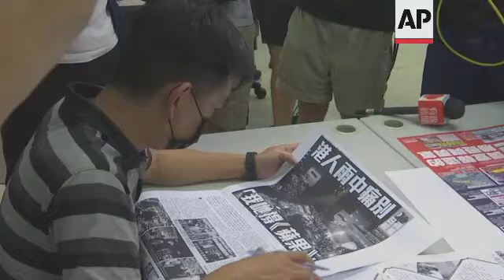HKong police charge 4 journalists with collusion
(22 Jul 2021) Hong Kong police has charged two top editors and two editorial writers at the now-defunct Apple Daily newspaper.
The four are charged with collusion, weeks after Hong Kong's largest pro-democracy newspaper was forced to cease publication and its assets were frozen.
Executive Editor-in-Chief Lam Man-chung was the eighth executive or journalist at the shuttered paper arrested in recent weeks as Hong Kong authorities crack down on dissent and China's central government brings the semi-autonomous territory more under its control.
Lam was arrested Wednesday, according to the South China Morning Post newspaper, which cited an unnamed source.
Local media reported Associate Publisher and Deputy Chief Editor Chan Pui-man and editorial writers Fung Wai-kong and Yeung Ching-kee were also detained Wednesday after their bail was revoked.
All four were charged with conspiring to "collude with a foreign country or with external elements to endanger national security" under the city's year-old national security law.
Police confirmed four people, aged between 51 and 57, had been charged but did not identify them. They will appear in court Thursday.
Chan was among five Apple Daily executives and editors arrested on June 17, while Yeung and Fung were arrested days later. Fung was arrested at the airport while allegedly heading to the United Kingdom.
Hong Kong police raided the Apple Daily's offices in June, taking hard drives and laptops as evidence.